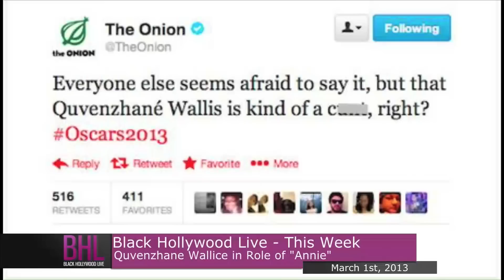This Week for the week of March 1st, 2013 | Black Hollywood Live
BHL: This Week -- In this episode hosts Derrial Christon, Alia Kruz, and Jesse Janedy discuss the latest news for the week of March 1st, 2013 which includes the Braxton Family Values renewed for another season, Trayvon Martin's parents marking the anniversary of his death, Beyonce's Pepsi campaign and her fight with PETA, Kanye West throws shade at celebrities, Janet Jackson's secret marriage, Clive Davis' interview on Wendy Williams, the 1st Black Bachelorette, Oscars' best and worst dressed, and how the Onion called Quvenzhane Wallic the C-word. The special guest this week is Damien Dante Wayans who offers his opinion on the topics as well.